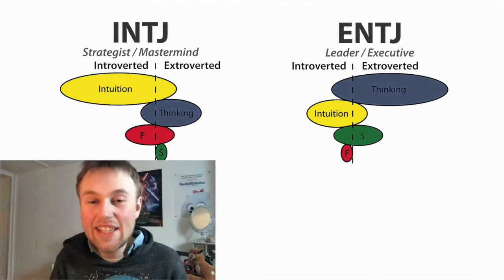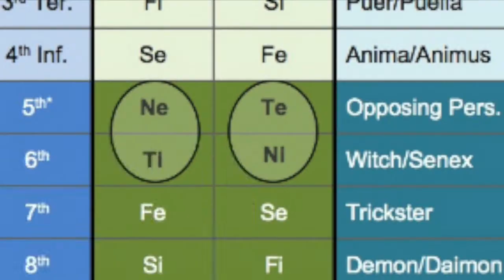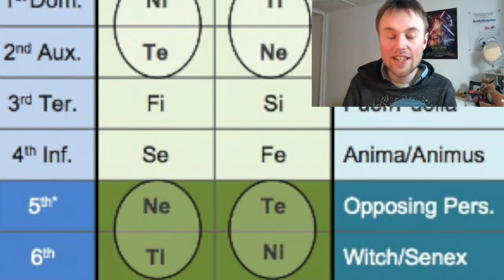Developing Our Cognitive Functions + Patreon News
What does DaveSuperPowers, Beebe, and Personality Hacker add to the discussions on cognitive function development? How can we develop our functions? How does intelligence impact cognitive function developing? Also hear about my plans for our Patreon page.